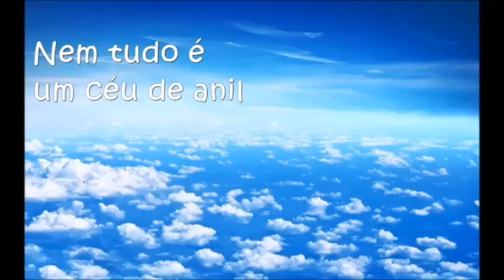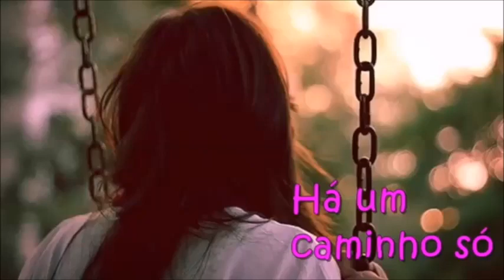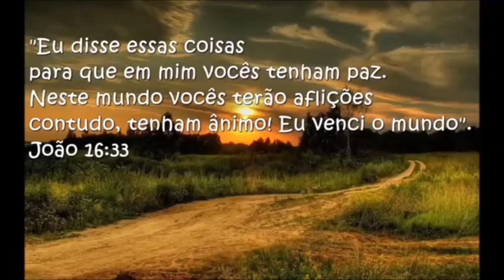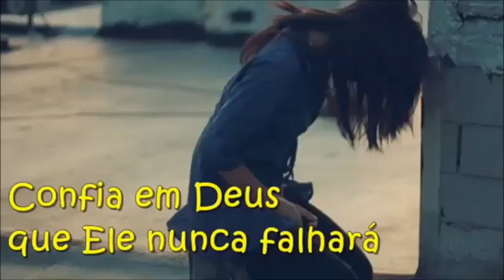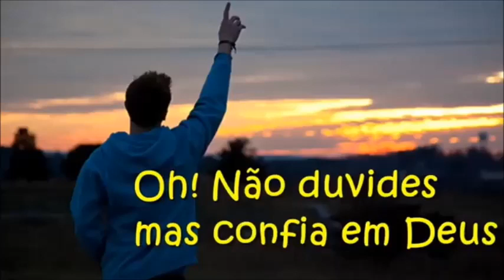Marco Aurélio - Confia em Deus Playback